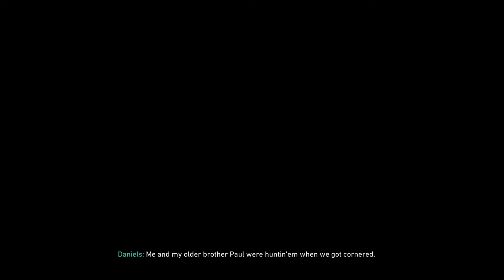Call of Duty:WWII - Walk through Part 3 (Stronghold)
Hi Guys! I am back again with the new video of Call of Duty WWII. This is Part 3 of the game. The "STRONGHOLD" set in July 26,1944.
Zussman and Daniels are talking, and then Zussman wants to earn some "RESPECT" in front on Pierson. The troops decides to evade the chruch and Daniels climb the bell tower to protect Zussman.
Now the actual battle starts where Danial and other soldiers have to cover both left and right. Here is the part where the mission become arduous.